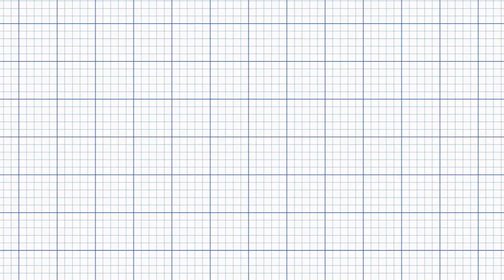Making It Work: Restaurants in Flux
Restaurants in more rural parts of Maine have cautiously begun to reopen while those in Greater Portland continue to innovate under shutdown orders. Some have gone beyond curbside and takeout service to introduce novel ways to drive revenues and keep customers.

On the Panel:

Krista Cole, Owner, Sur Lie

Sur Lie is now offering specialty farmers baskets filled with locally sourced meat, vegetables, and baked goods; and meal kits featuring local wine and beers.

Vanessa Santarelli, Owner, Your Maine Concierge

Vanessa Santarlli owns Your Maine Concierge, which provides curated hospitality services for people visiting Maine, and she is general manager of Opportunity Knocks, a unified payment system for Knox County nonprofits and businesses. Valerie’s connections throughout the state’s restaurant and chef community give her a unique perspective on how innovation is helping  businesses survive.

Andrew Volk, Owner, Hunt & Alpine Club

Hunt & Alpine Club is packaging mixes for its award-winning cocktails and offering a curated takeout menu.

About the moderator:
Hosted by Business Projects Editor Carol Coultas. Carol Coultas has been practicing journalism in Maine since the mid-‘80s and focusing on business journalism since 2003. She oversaw an award-winning staff as the business editor at the Press Herald from 2014 to 2019. This year, she transitioned to a new role as Business Projects Editor, focusing on events, an intern program and other projects to support quality, Maine business journalism.